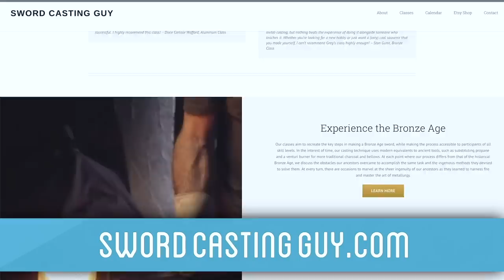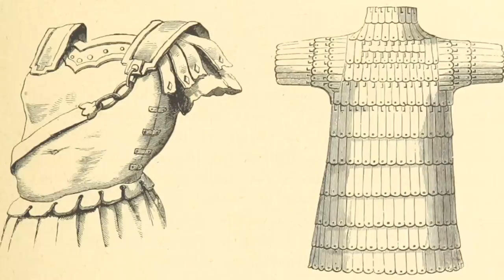How to Make an Ancient Sword FROM SCRATCH: the Egyptian KHOPESH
Powerful, spiritual, and kingly: all words used to describe the ultimate Ancient Egyptian sword, better known as a khopesh. In this episode, I cast a khopesh completely from scratch and learn some of the ancient fighting techniques behind it!